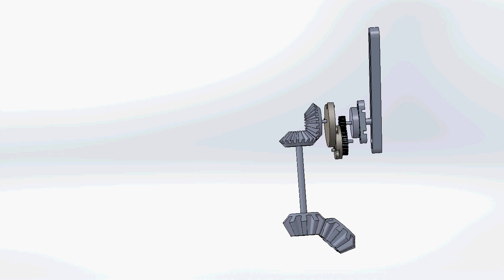Bevely_Mechamism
Addition of bevel gear train.